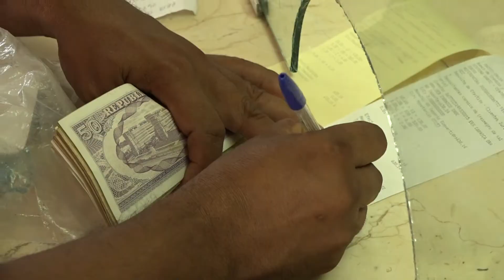Banca fomento agricola